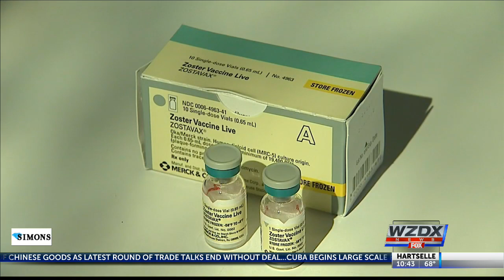Stricter vaccination rules coming to Alabama?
With the measles outbreak affecting 23 states, some lawmakers are considering stricter vaccination rules here in Alabama, including doing away with religious exemptions.